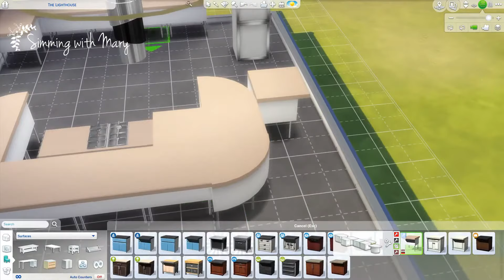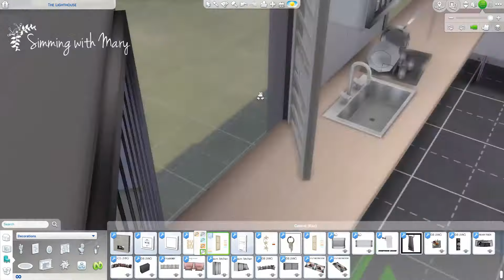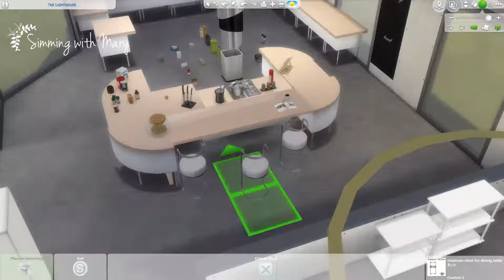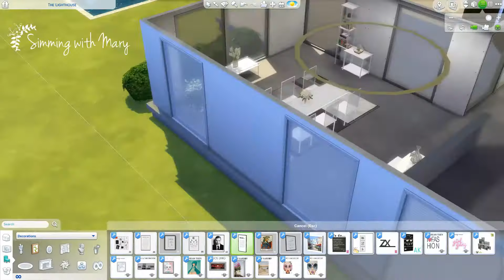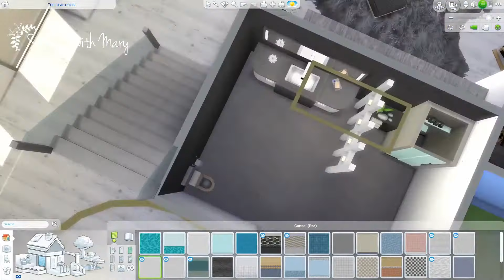The Sims 4: Speed Build - Family House Part 1 [CC links]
Here is the most massive building I`ve made in the last months. In this part, I decorated only the 1st floor. Part 2 is coming soon.

CC links ONLY FIRST FLOOR

Aculpio Living Room – Bar and Stools
Meridia Living Room